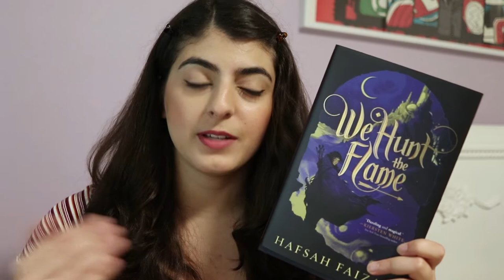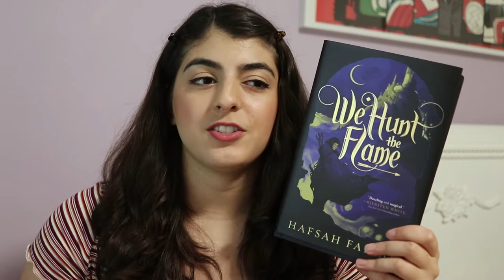WE HUNT THE FLAME BY HAFSAH FAIZAL | Review and Discussion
Let's talk about We Hunt the Flame!